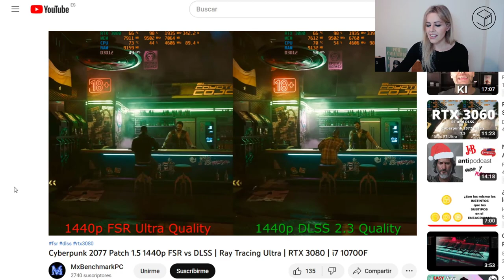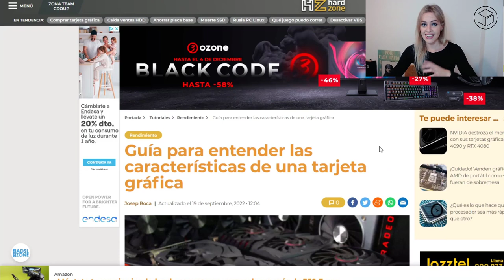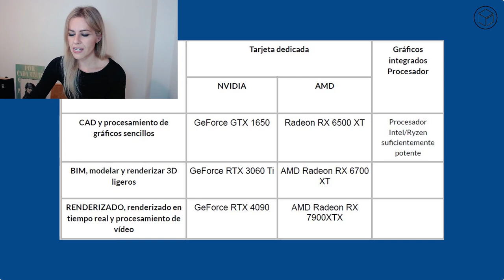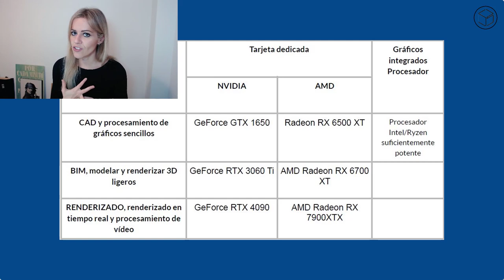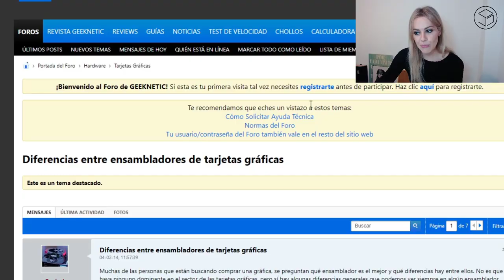¿Cuáles son las mejores TARJETAS GRÁFICAS para arquitectos? En 2023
Esperamos que este vídeo te ayude a encontrar tu tarjeta gráfica ideal
Toda la información y enlaces a diferentes tarjetas gráficas en este post:
Otros enlaces de interés:
Características de una tarjeta gráfica (post recomendado):